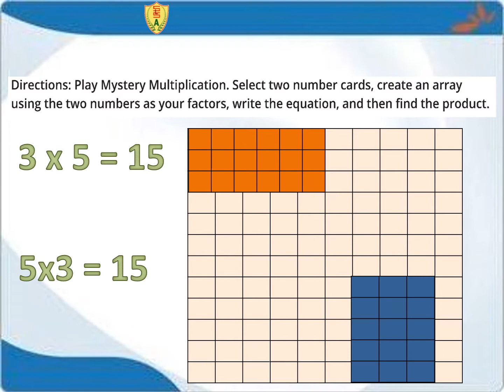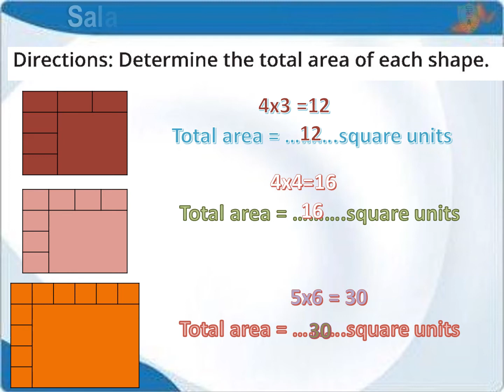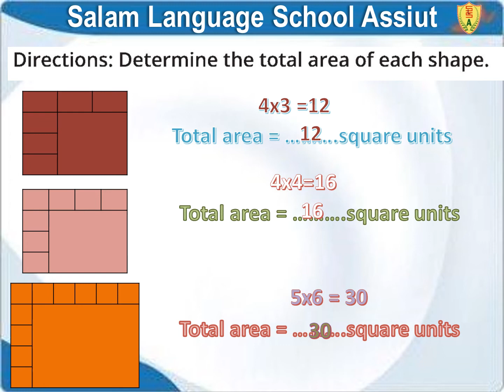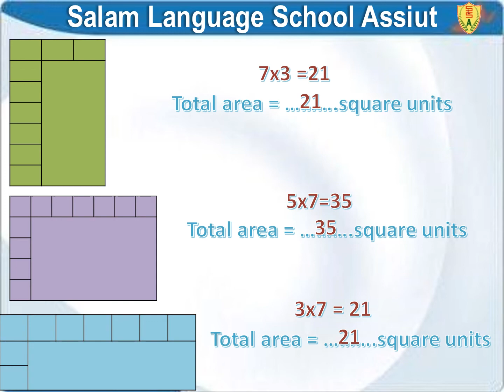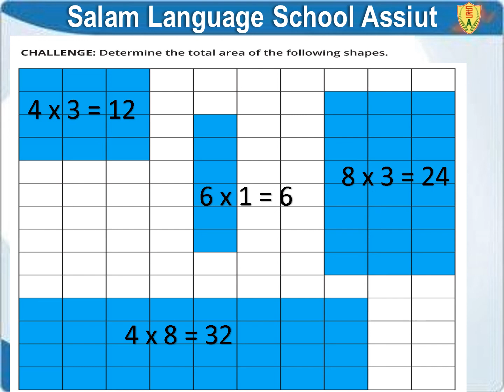Ma G3 u4 L37